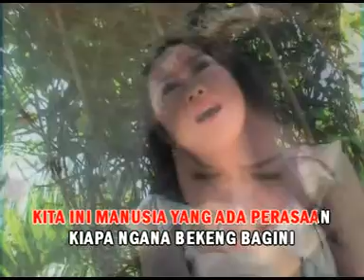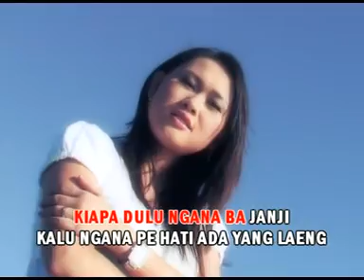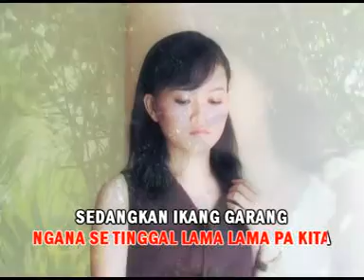Monica Seroy - Tikus Malendong Akang [Official Music Video] Pop Manado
Tikus Malendong
Monica Seroy

Album Manado Populer

Produksi : DL Records
Produser : Stanley I. Limanauw

DL Records adalah #1 Produser di daerah Manado, Sulawesi Utara, yang telah berdiri selama 5 dekade dengan aktif memberi sumbangsih dalam kekayaan seni Daerah Sulawesi Utara.

Terima kasih